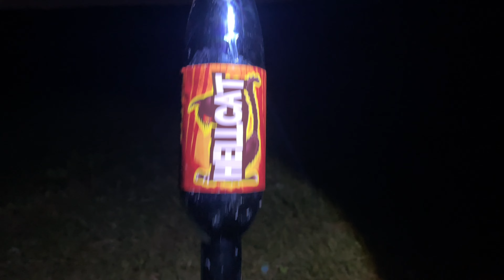RADIOACTIVE ROCKETS | HELLCAT | WHOMPING WILLOW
*DONT FORGET TO USE THE TIMESTAMPS DOWN BELOW* Today we have some big stuff, some of the best rockets including hell cat rockets, radioactive rockets, big boy rockets & more. We just want to give you the purest form of fireworks. For what they are and what they do! If you want to see more pyrotechnics uploads make sure to leave a like it really helps the channel grow!

         PRODUCTS USED &TIME STAMPS 👇🏼

#1. 0:26 - Whomping Willow, Gold Willow #1

#2. 0:47 - Whomping Willow, Gold Willow #2

#3. 1:04 - Big Boy Rocket #1

#4. 1:32 - Big Boy Rocket #2

#5. 1:52 - Radioactive Rocket

#6. 2:18 - Welcome To The Jungle Rocket

#7. 2:31- HellCat Rocket Purple

#8. 2:56 - HellCat Rocket Gold

#9. 3:19 - HellCat Rocket Blue

#10. 3:47 - HellCat Rocket Green

#11. 4:10 - Dr. Shell Mortar Kit

#12. 4:58 - HellCat Mortar Kit